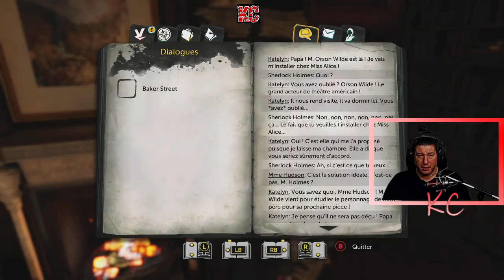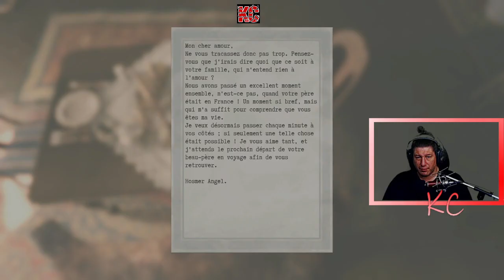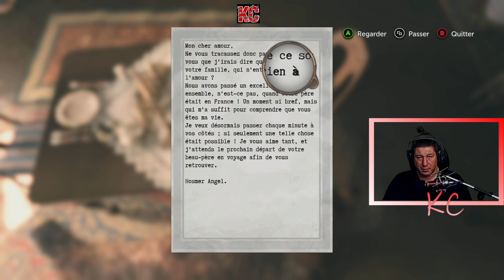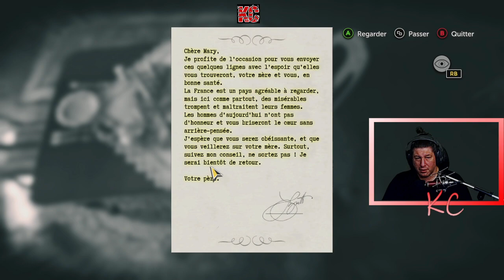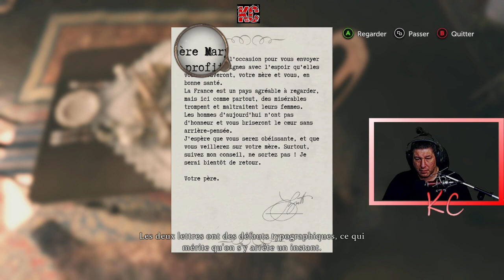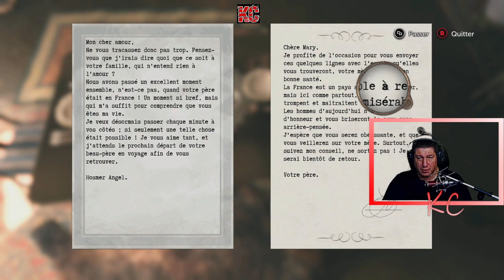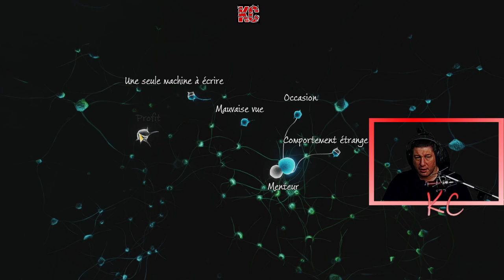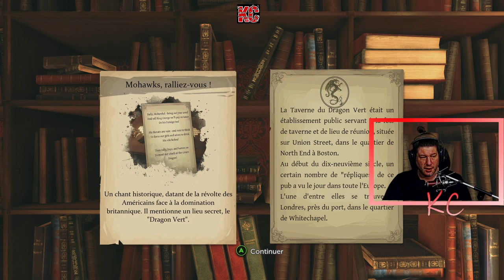Sherlock Holmes: The Devil's Daughter Live Gameplay Épisode 06 Fr Karibou Canadien